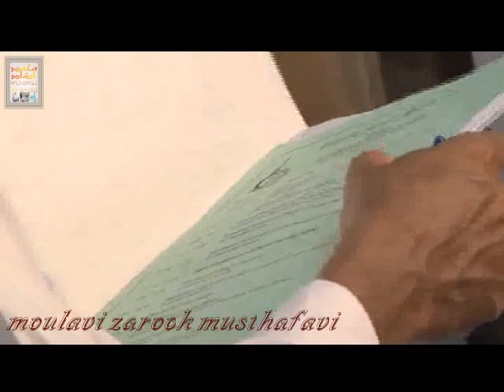ரமழான் தலைபிறையை ஹிஸாபின் அடிப்படையில் தீர்மானிக்க முடியுமா?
moulavi zarook musthafavi. sholavi86